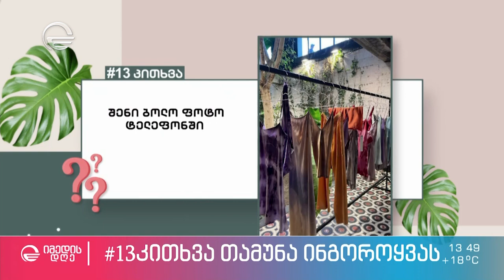როგორი დედაა და რას შეცვლიდა ცხოვრებაში თამუნა ინგოროყვა - დიზაინერი სტუმრად რუბრიკაში „13 კითხვა“